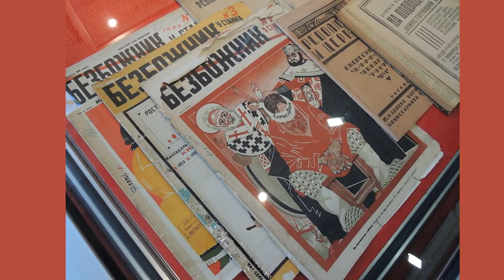Зачем сожгли Нотр Дам? Проект Христианство закрыт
Последние новости.
Небывалое по своему масштабу событие было в Париже. Горел Нотр Дам де Пари. Это главный собор христианской веры. В нём хранится ковчег завета, который таскали за собой выдуманные историками евреи. В этом же соборе хранятся гвозди, которыми те же евреи прибили выдуманного Христа к кресту.

Автор: Андрей Тюняев